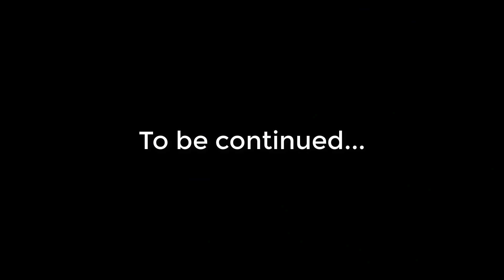NightFall Ursa full item intense comeback vs Yatoro Riki | Giveaway | Dota 2 Pro Play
Chapters:
0:10 Arcana give away
0:18 Match highlight & Laning
2:04 Main highlights